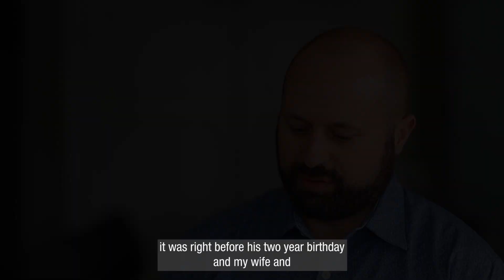Our MELAS Story: The Sterchi Family - Our Diagnostic Journey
This video series is designed to showcase the burden of living with MELAS, with hopes of helping the public understand the disease and ultimately helping industry and researchers understand priorities for future therapeutics.  In this video, Steve and Jamie Sterchi describes their family's journey to their son's diagnosis of MELAS.